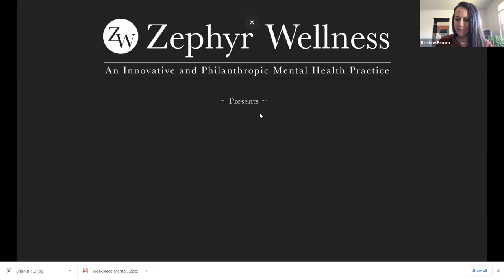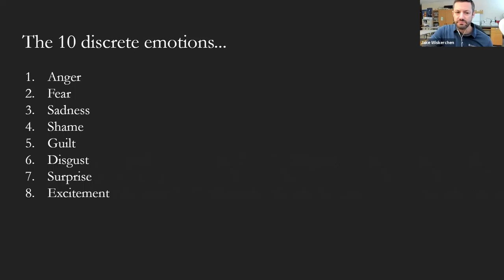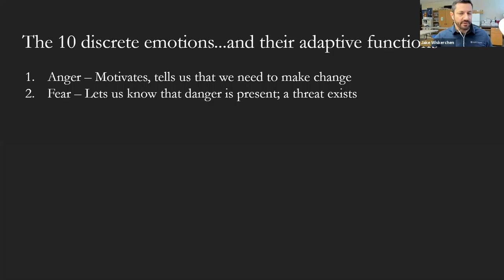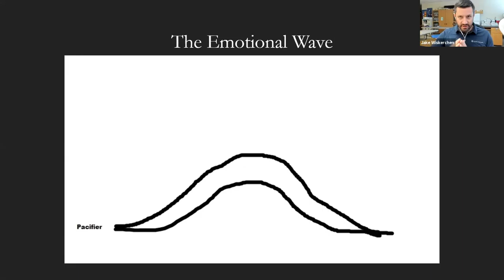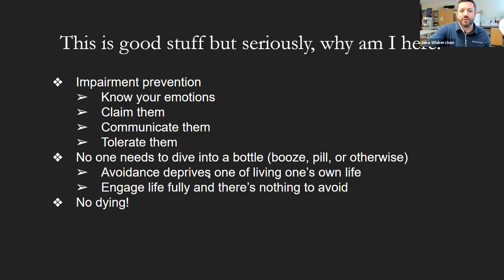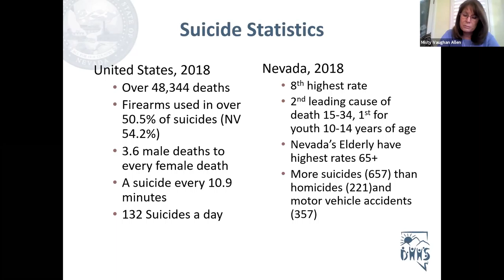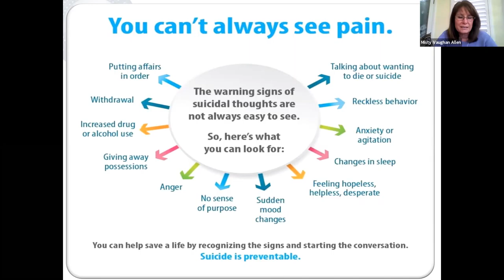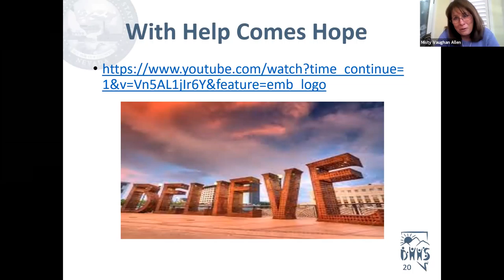Chamber EDU Fall Workshop Series: Mental Health in the Workspace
In this Chamber EDU Workshop, we talk about some strategies to not only take care of your own mental health, but some signs that your employees, coworkers, or family members could be in distress... and what you can do about it.

This workshop features Jake Wiskerchen of Zephyr Wellness and Misty Vaughan Allen, Suicide Prevention Coordinator with the Nevada Department of Health and Human Services.